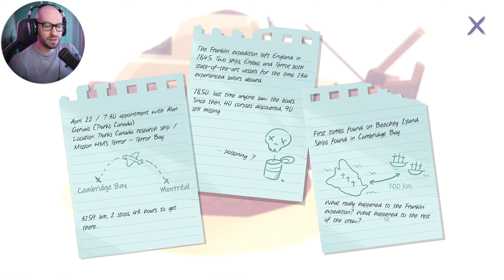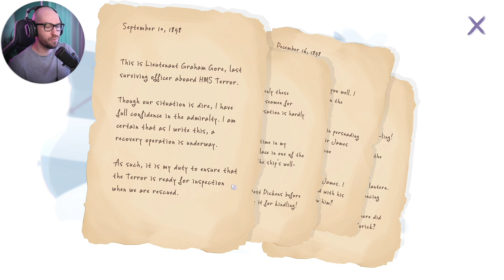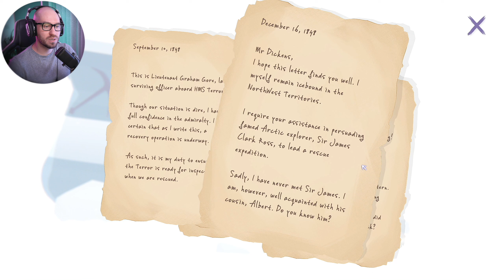Inua - A Story In Ice and Time - Ep 1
🛍  BUY INUA A STORY IN ICE AND TIME USING THE LINKS BELOW  🛍